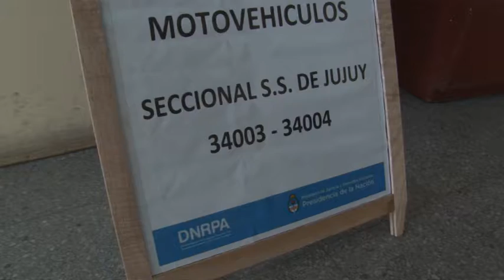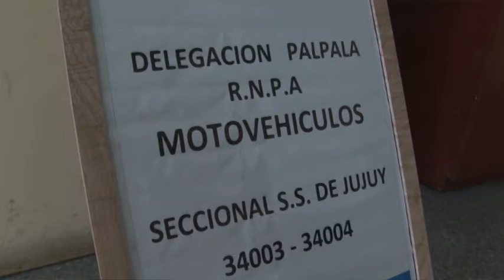El Registros del Automotor continua brindando servicios en Palpalá.